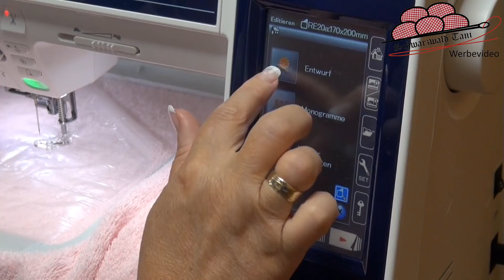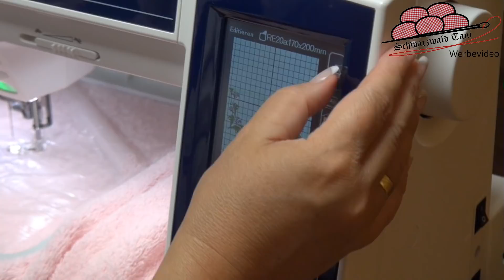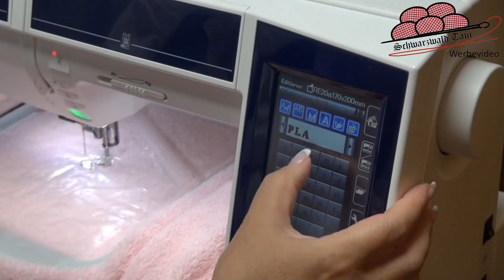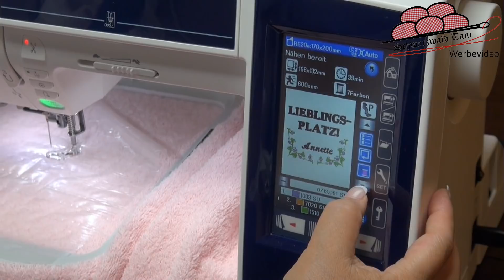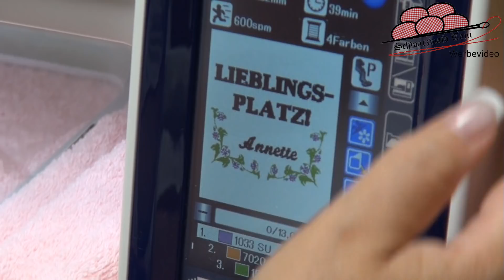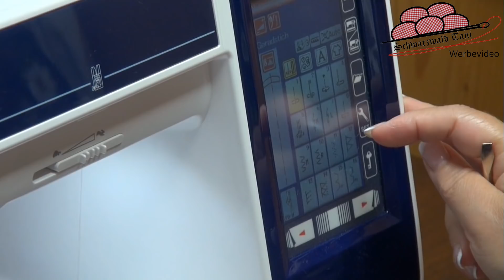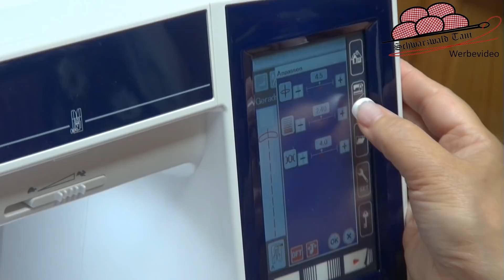Näh dir einfach dein eigenes Badetuch!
Viel Spaß beim nachnähen :)

Stoffverbrauch:
Frottee = 0,80m
Baumwolldruck = 0,80m
Solufix
Avalon

    1. Sticken und verzieren mittig (platzieren, anzeichnen)
    2. Ringsum Frottee und Baumwolldruck verstürzen unten ca.40cm mittig eine Wendeöffnung lassen
    3. Ecken zurück schneiden
    4. Wenden
    5. Baumwolldruck Bügeln
    6. Ringsum sehr schmal absteppen und dabei die Wendeöffnung schließen.

Dieses Video ist ein Werbevideo, da ich alle Produkte im Video auch in meinem Shop verkaufe.

Näharena "Näh Dich glücklich"
Stoffe/Kurzwaren
Nähmaschinen
Nähkurse

Sternenstr. 5
77815 Bühl

Kamera und Schnitt:
Niclas Christ